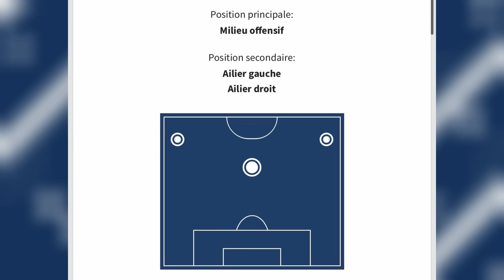Mon avis sur Dani Olmo au Barça